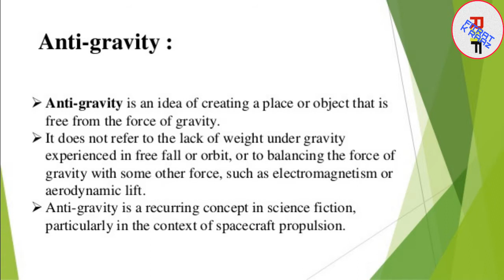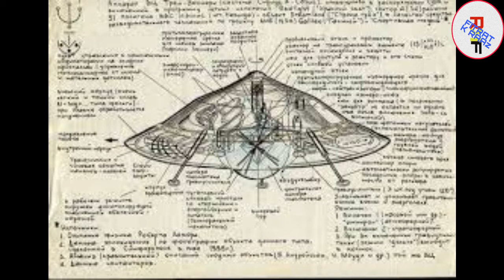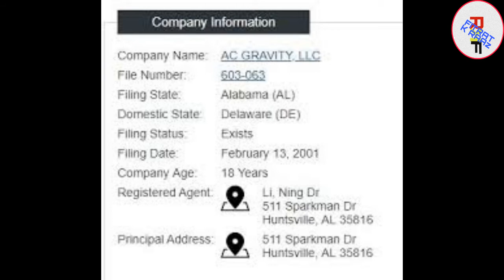History of Anti gravity.| Why, this tech: always been kept under secrecy? Urdu/Hindi | Eng. S/titles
This video highlight "History of Anti gravity, why this technology always been kept under top secrecy.
Every thing on the earth has weight due to gravity. The Pyramids of Egypt, has always surprised the researchers by its mysterious structure, each stone used in the Pyramid, weighing about 2500 Kgs. Not only this they were brought from other side of desert, it seems impossible with the technology of ancient Egypt. Some scientist believe that they had Anti gravity technology by using this technology they could built such a Wander of the world.
In 1923, the founder of Coral Castle of Florida, Edward Leedskalnin, claimed that he has known the secrets of Anti gravity technology used by the early Egyptians, and with the help of this technology he has built the "Coral Castle" without using modern technology only with the help of simple Tripod, which seems impossible. He did not tell this secret to any one till his death in 1951.
Some researchers believed that his secret might be hidden in the black box which could be seen on top of the tripod, in some pictures.
Nikola tesla, also worked on this technology, but he didnot disclose its finding, and interestingly, his research papers were stolen after his death, which might had the findings of the technology.
Till 1990s, no any plausible research in development could be seen in this technology, till 1997 when Dr. Ning li, published her research papers for her experiments and findings, on anti gravity. In 2003, she established her own company "AC Gravity LLC". The US state Department funded her Company with a grant of 45000 US dollars. Till then there is no any know-how about her
Every invention has its own benefits and  disadvantages, but for Anti Gravity technology there are the great chances that this could be weaponized. This might be the reason "Why this technology always been kept under top secrecy?"